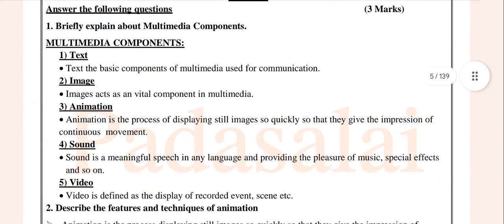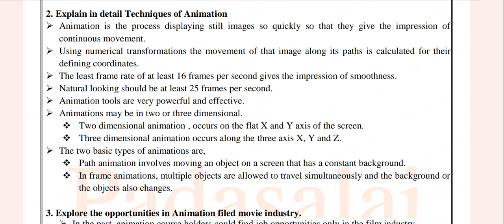12th Computer Application Important Questions 2023|Public